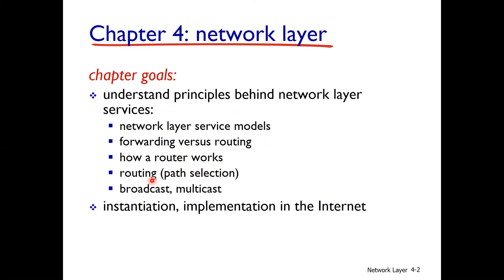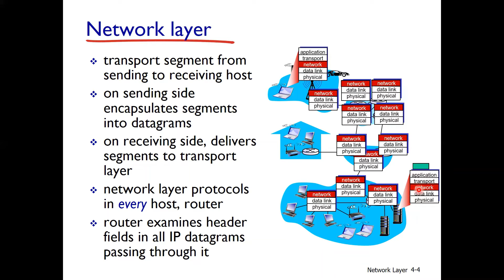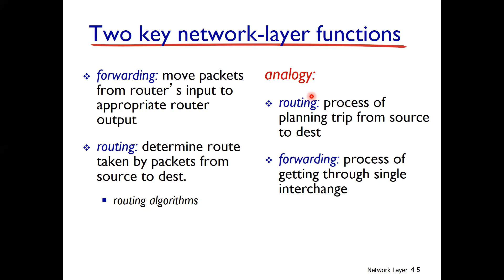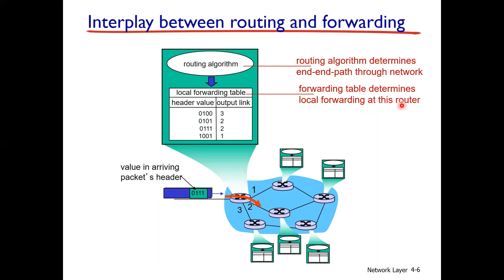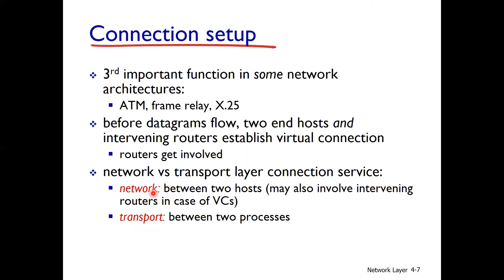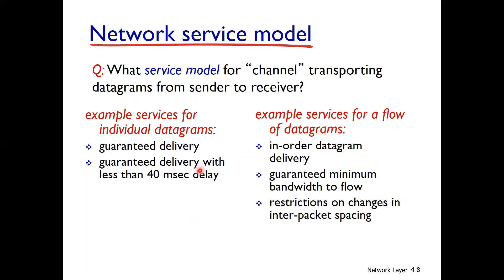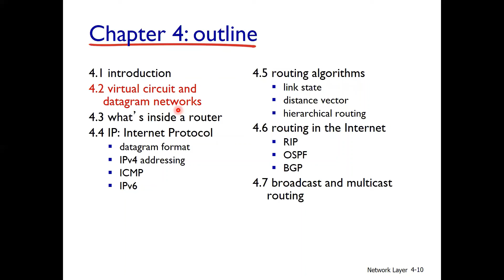Lec13 ch04 Network Layer Intro and Services